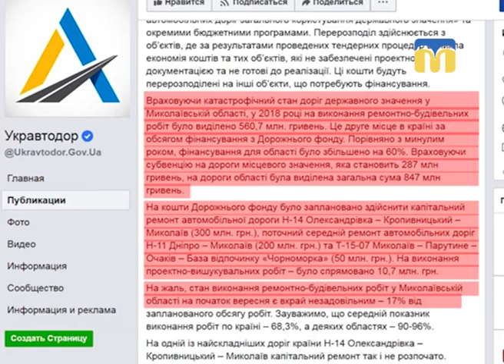06.09.2018. Новини. 19:00